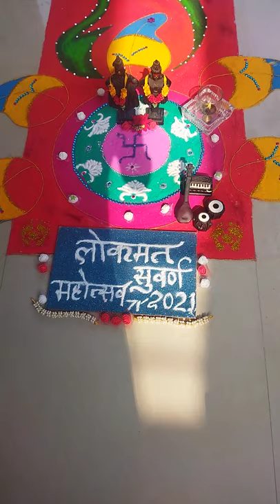Lokmat Suvarna Mahotsav Vidharba Level Rangoli Competition special Rangoli ......